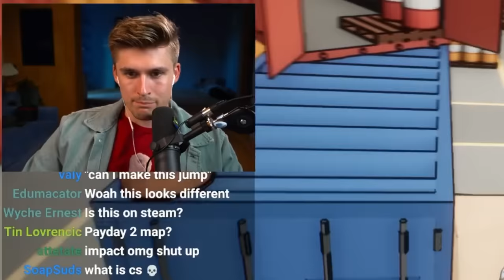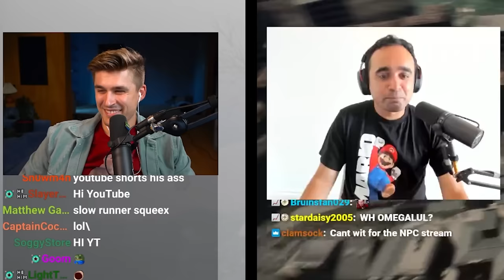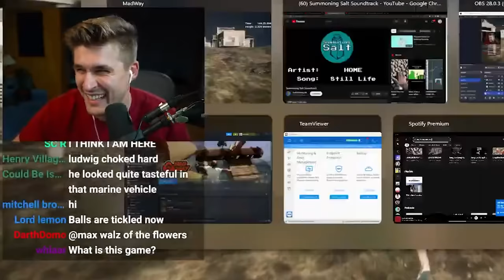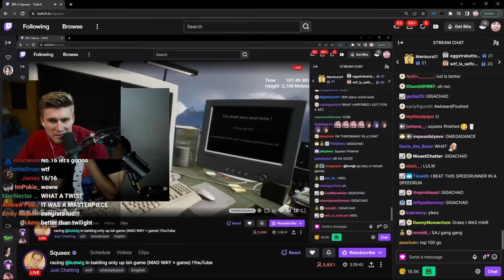They made a knock-off Only Up. It’s impossible.